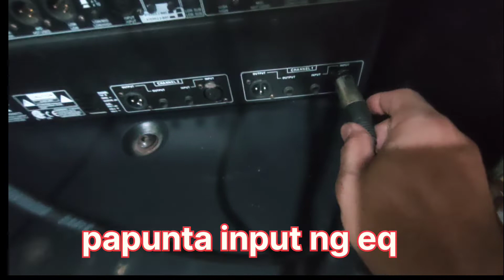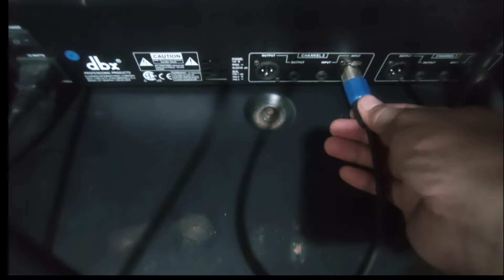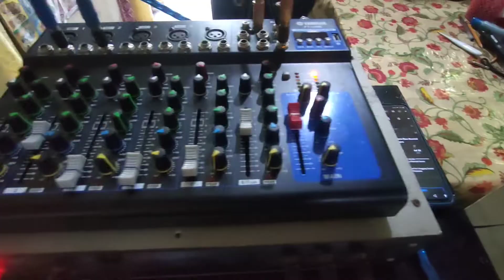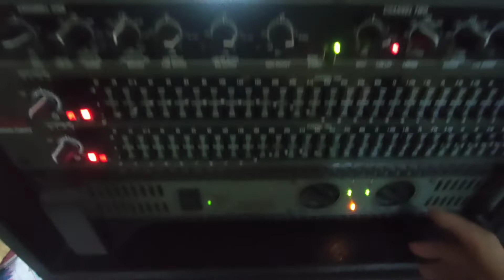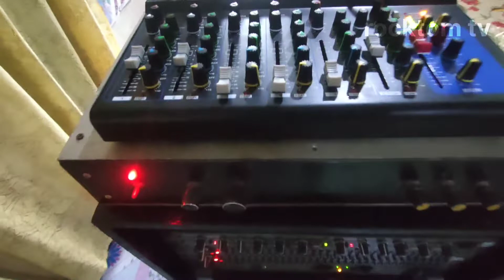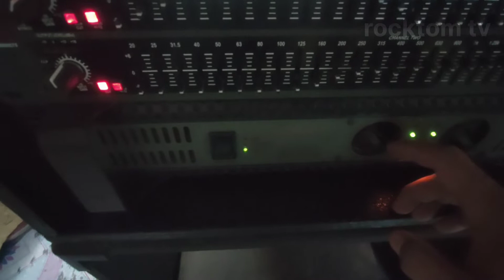TESTING MCV box loaded w/AUDIOMASTER D18 1200W (TAGUBTOB 18)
TESTING MCV box loaded w/AUDIOMASTER D18 1200W
TOSUNDRA DA-8660